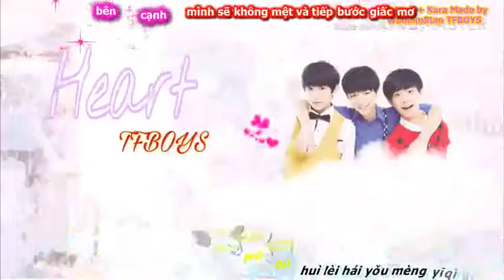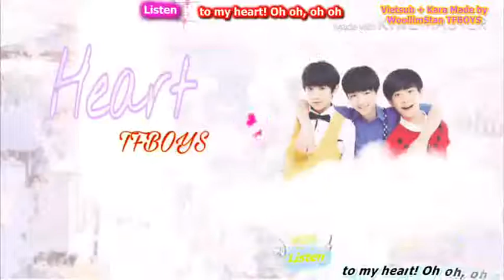[TFHOME] [Vietsub + Kara] HEART - TFBOYS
Producer：Tae Mu

Director：Jay

作曲：Tae Mu aka Kang Byeong-Jun/Jay aka Hong Jun-Seok

原词：Tae Mu/Jay

改编词：冷子夕、徐若风

Arranger/编曲：Tae Mu/Jay

Album: Star To Love "梦出发"

Bản sub từ Trung sang Anh sang Việt . Có thể sai sót nhiều chỗ mong các bạn bỏ qua nha. Chúc các bạn nghe nhạc vui vẻ ^^

🚫KHÔNG REUP HAY MANG ĐI NƠI KHÁC🚫
_Seulbi_